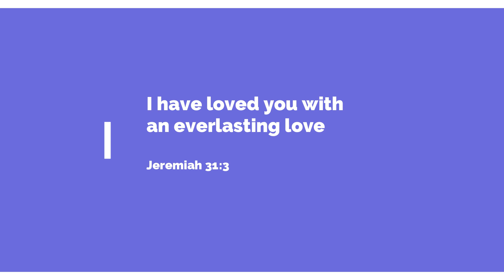How to pray when you are deeply hurt or offended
when we are deeply hurt or offended we often look to God for help. But do we pray the right way?